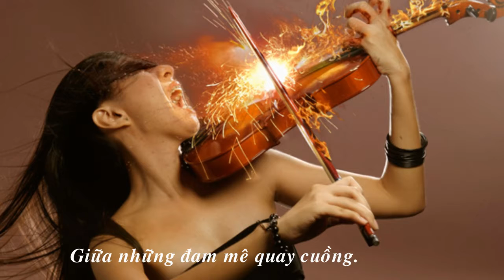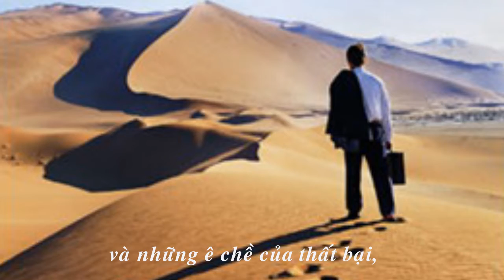CÕI RIÊNG - Gioakim